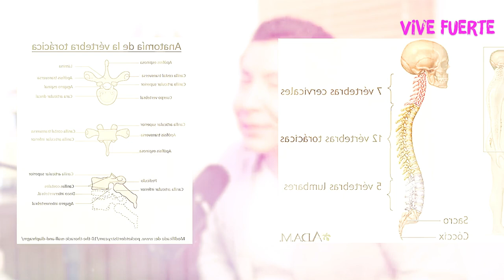Mi HERMANO me VI0LABA, un TUMOR me dejó LISIADO: Alex Cázarez | PARTE 1 | Diagnóstico 36 | Mr Doctor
¡Hey! ¡Qué tal amigos! Hoy tenemos el capítulo número 12 de nuestra tercera temporada de Diagnóstico con un invitado que seguramente disfrutarán demasiado. 😎🔥 ¡Bienvenidos!